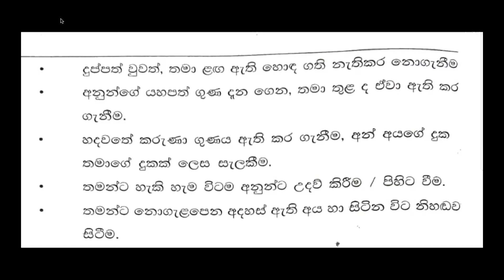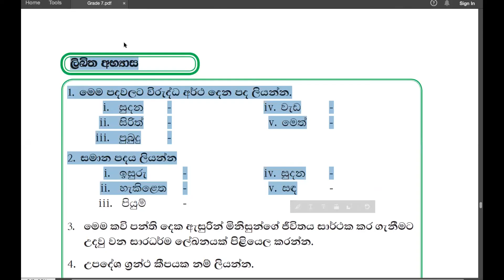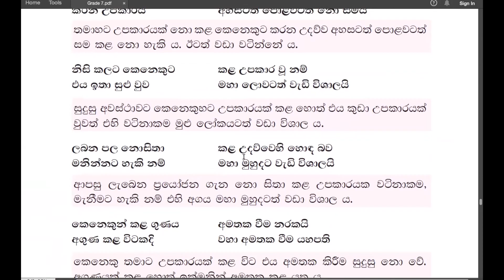Grade 7 සිංහල | සුදන ගුණ - අභ්‍යාස | Abhyasa